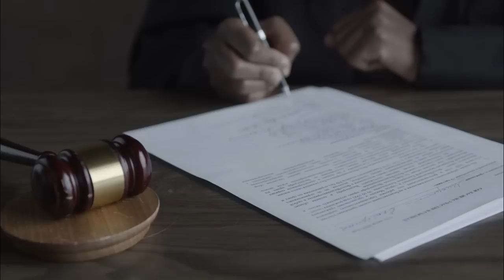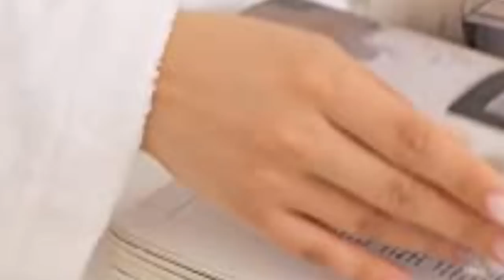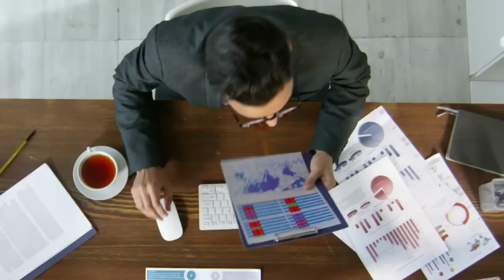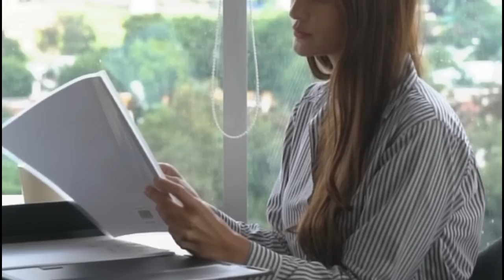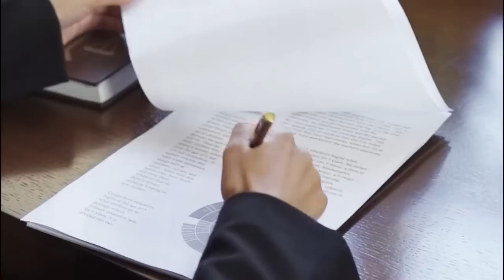Incriminó a Su Esposa Y La Metió a La Carcel Para Quedarse Con Todo, Pero Ella Hace Esto Luego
Comparte esta historia ✔ Comparte ✔ Comenta ✔